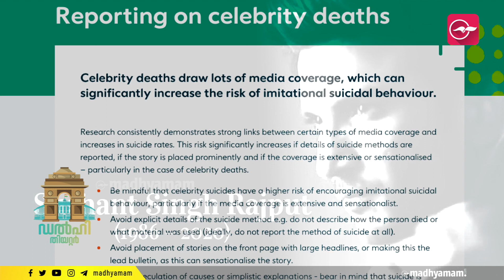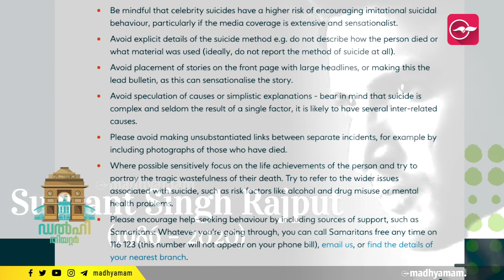സുശാന്തിന്‍റെ മരണം വിറ്റു കാശാക്കി ചാനലുകൾ | Sushanth Singh Rajput Death | Media on Sushanth Death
നടുക്കുന്നതും നോവിക്കുന്നതുമാണ് ആ മരണം. സുശാന്ത്സിങ് രാജ്പുതിനെ മുംബൈയിലെ വീട്ടിൽ തൂങ്ങി മരിച്ച നിലയിലാണ് കണ്ടെത്തിയത്. അറിയപ്പെടുന്ന ബോളിവുഡ് നടന്‍റെ ദാരുണാന്ത്യം. അതിന്‍റെ വേദനയോ സ്വകാര്യതയോ കാര്യമാക്കാതെ മരണം വിറ്റു കാശാക്കുകയായിരുന്നു ചാനലുകൾ. അത്തരക്കാരോട് പറയുക തന്നെ വേണം... കടക്കു പുറത്ത്.

ഡൽഹി തിയറ്റർ-എ.എസ്. സുരേഷ് കുമാർ